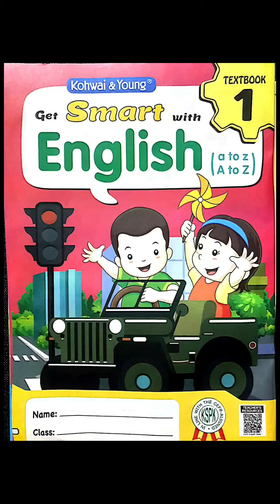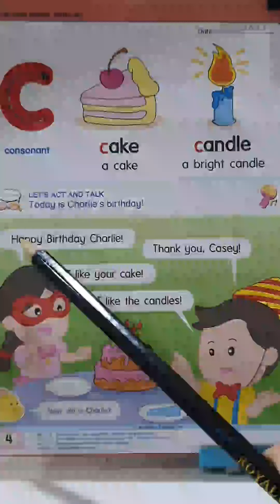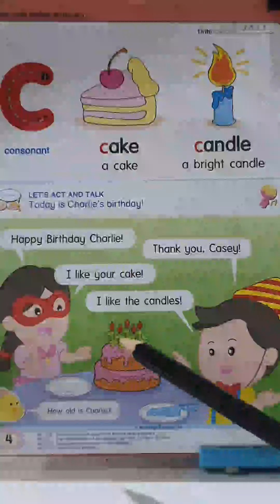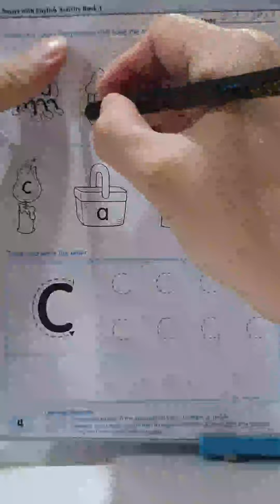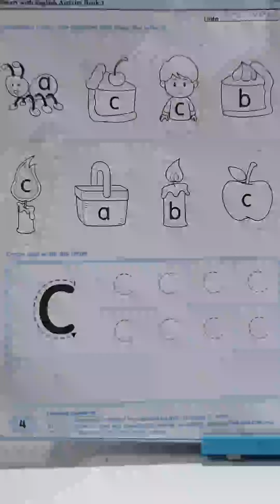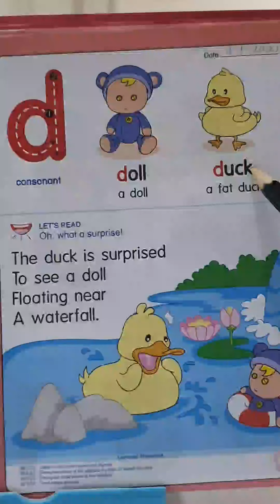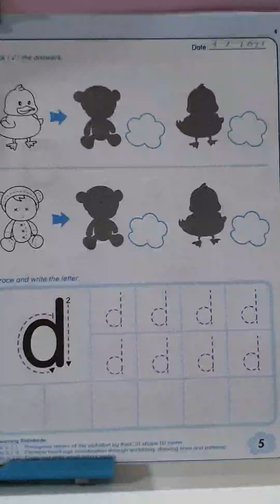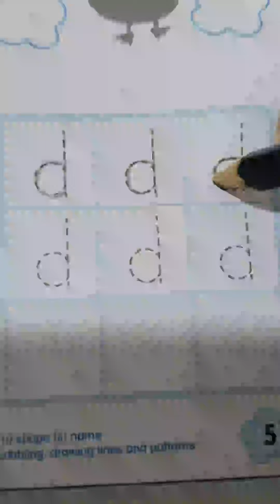English Small letter 'c' and 'd'